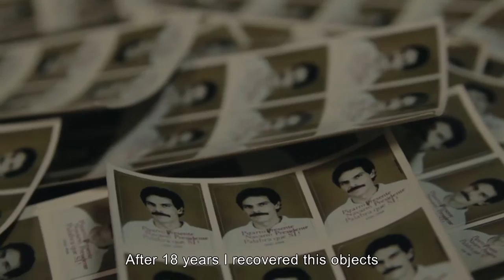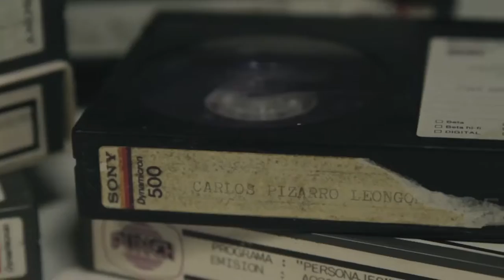Pizarro - IFF | Trailer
Disfruta de Pizarro de Simón Hernández en el Ibagué Film Festival. Del 8 al 13 de Noviembre de 2016.
¡Espéralo!

Sinopsis:
Esta es una historia acerca de la carga de la herencia familiar. Comienza cuando María José en el exilio encuentra una carta escrita por su padre 30 años atrás. Se da cuenta que no importa lo lejos que corra, no podrá escapar de su fantasma. Veinte años después del asesinato de su padre, ella está dispuesta a volver para levantar el velo y descubrir un capítulo de la historia de Colombia que ha sido silenciado por la violencia y el miedo.